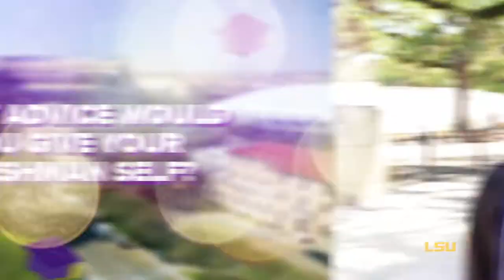What Would You Tell Your Freshman Self?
Graduating Tigers take a moment to share some advice with their younger selves.